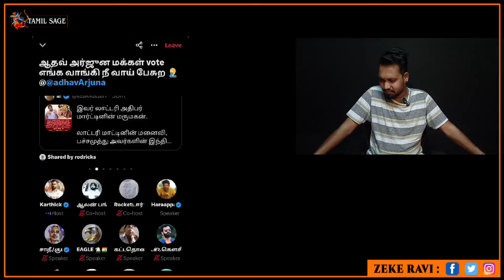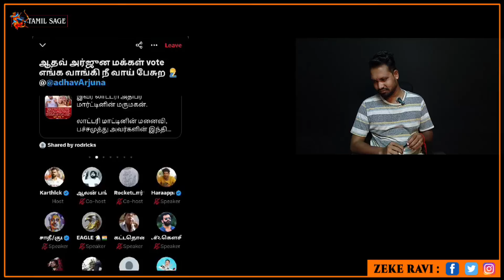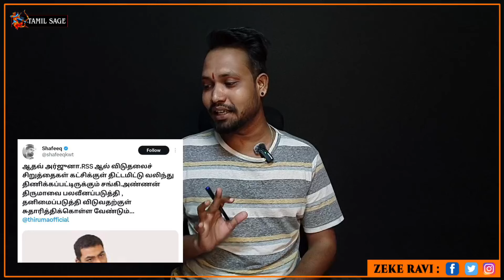நாங்க இல்லனா திமுக இல்ல😂 தனித்து நிற்க முடியுமா திமுகவால🤣 திமுக தலைவர்களை பிதுக்கிய ஆதவ் அர்ஜூனா😆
Radhika
Axis Bank
Adyar Branch
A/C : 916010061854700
IFSC : UTIB0000082